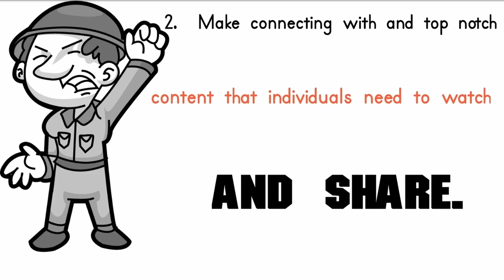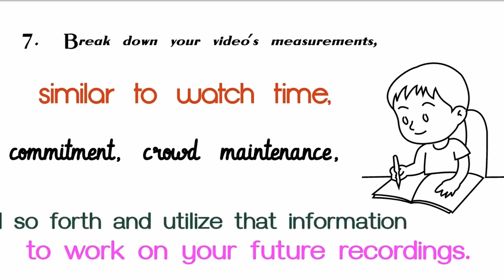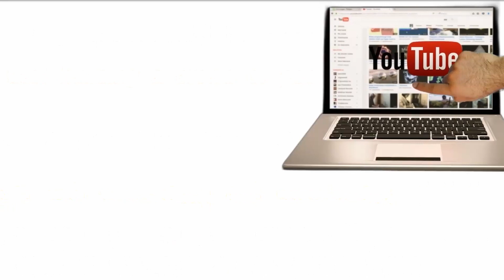HOW TO GET MORE YOUTUBE VIEWS ON 2023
There are multiple ways of expanding VIEWS on YouTube:

1.  Advance your video title, depiction, and labels to make it simple for individuals to find your video while looking for related content.

2.  Make connecting with and top notch content that individuals need to watch and share.

3.  Advance your recordings on other web-based entertainment stages, like Facebook, Twitter, and Instagram.

4.  Work together with other YouTubers and cross-advance each other's recordings.

5.  Utilize YouTube's paid publicizing choices, like advanced recordings, to contact a bigger crowd.

6.  Draw in with your crowd by answering remarks and empowering them to share your recordings.

7.  Break down your video's measurements, similar to watch time, commitment, crowd maintenance, and so forth and utilize that information to work on your future recordings.

8.  Make a reliable transfer timetable and try to routinely post new recordings.

9.  Add shut inscriptions or captions to your recordings to make them open to a bigger crowd.

10.  Use end screens and comments to advance your different recordings or channel.

It's memorable's essential that building a crowd of people on YouTube takes time and exertion, yet with consistency and commitment, you can develop your perspectives and endorsers after some time

You are with me now Mr.  Tobias Wahlang